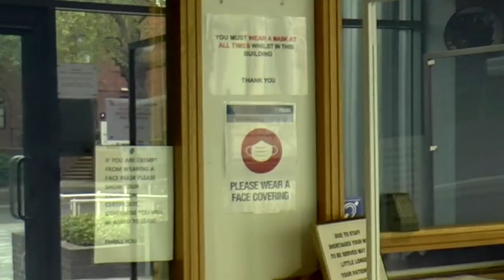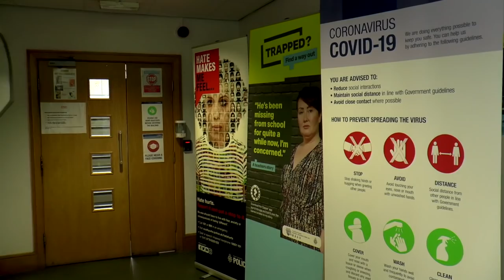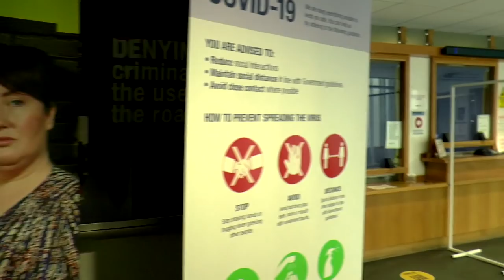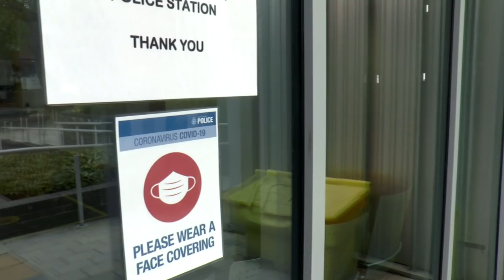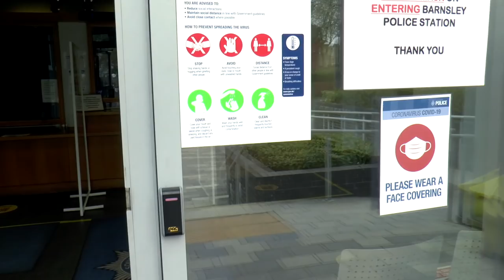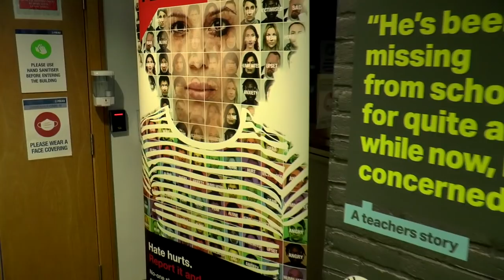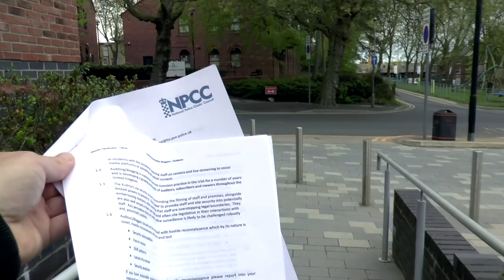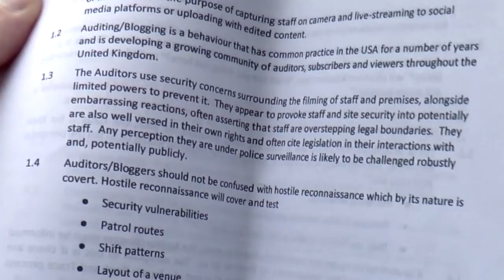Chief Inspector Paul Ferguson On Reception Duties!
Chief Inspector Paul Ferguson of South Yorkshire police appears to be setting a new standard within South Yorkshire Police in the form of job sharing within the work force. In a modern society, police stations normally have reception staff to deal with enquiries, but based on this interaction when no staff appear to be available, I can not help but wonder if Chief Inspector Paul Ferguson is also prepared to get dirty hands in the police vehicle maintenance department...!

Also documented in this short video is the signage stating any mask exemption needs an exemption certificate!!! I found that more shocking than the Chief Inspector!

This video highlights content both on paper and in person within my scope of rational thinking!

On reflection...
Why am I starting to believe that being polite appears only to feel like there is nothing but utter contempt in return...!!!

Comments are not actively removed or censored on this channel. I believe in freedom of speech and freedom of expression, but there is no need to make personal remarks at people if they have an opposing view to your own. By doing so, you may be hidden from this channel.

You the commenter who makes comments from your YouTube account placed against any message posted against any video uploaded to this channel, are solely accountable and responsible for what you choose to type. BANAMAN is not responsible or liable for any words posted by any third party with your YouTube account and hereby state, all comments on this channel are not necessarily the views of myself or anyone else that types their own post messages on any video upon this channel.

Although there are many good people commenting on these video's with the exception to a minority, please try not to call each other names, as we all believe what we believe until we believe otherwise and it's not worth running the risk to have your YouTube account possibly then hidden from this account.

If you believe you have been hidden from accessing this YouTube account, please make contact through stating the name of your YouTube channel that you believe may have accidentally been denied access.

Thank you for your views and participation with the messages and debates on this channel.